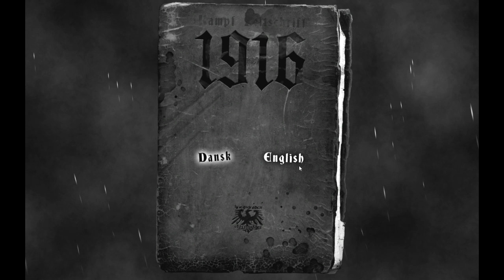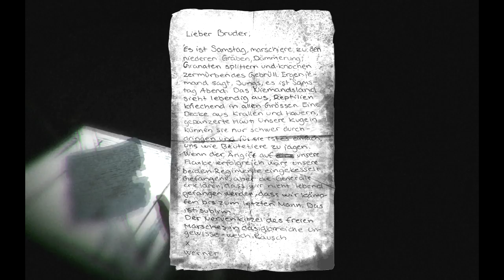1916 - Der Unbekannte Krieg (The War You Never Knew) + DOWNLOAD & BROWSER LINK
Hi guys, SnakeDoctor here...

Thought I'd try something a little different, and by different I mean awful!!!

If you really want to play this game, you can do so by following this

Please like and favourite the video, and subscribe to the channel to see all the new videos I post, and join me on my facebook page (link below) to get the latest news straight to your news feed.

My caricatures were created by the fantastic Charlie Anson from Charlie's Cartoons